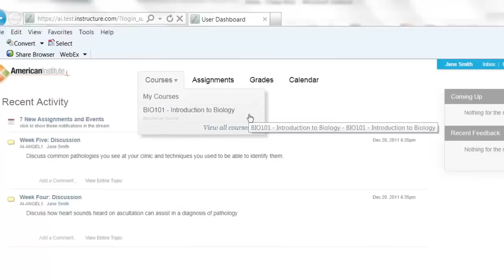Clifton_DMS(Ultrasound)_2013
Our Diagnostic Medical Sonography (Ultrasound) program at the Clifton Campus.